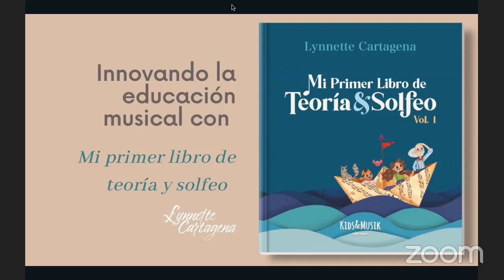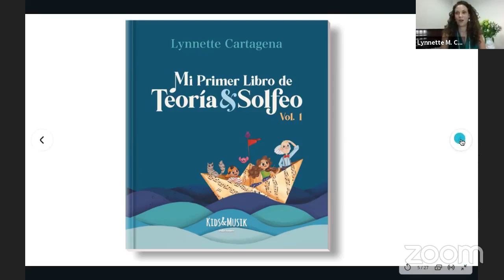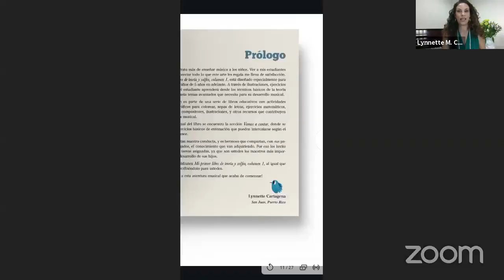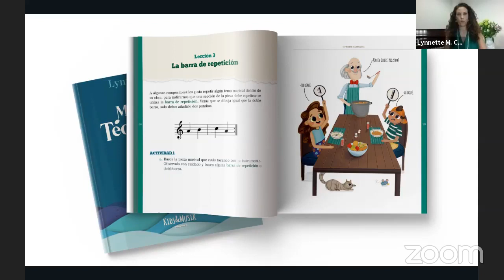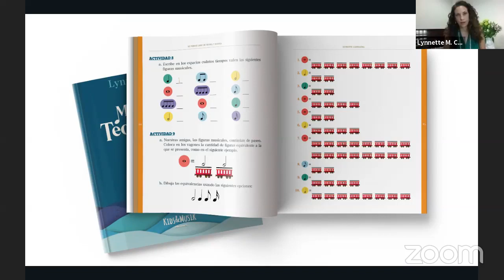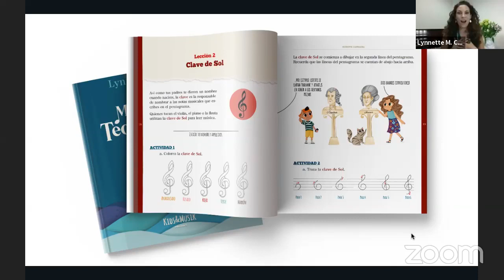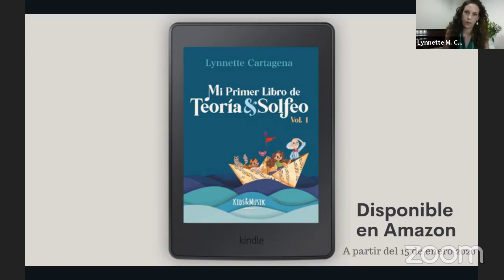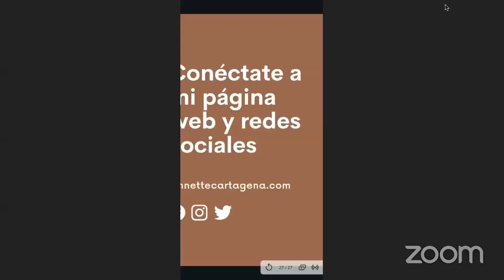COLOQUEO - Innovando la educación musical con Mi primer libro de teoría y solfeo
Innovando la educación musical con Mi primer libro de teoría y solfeo con Lynnette M. Cartagena
Moderador: Pablo L. Crespo Vargas